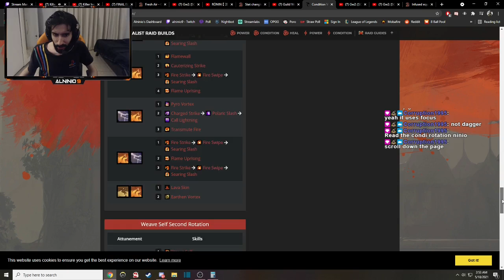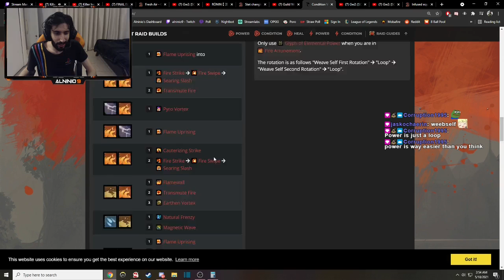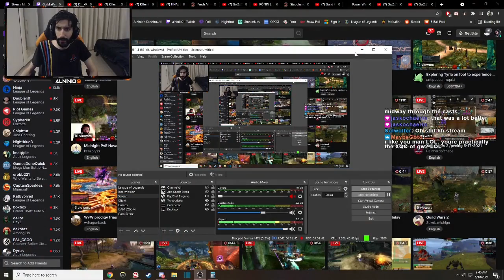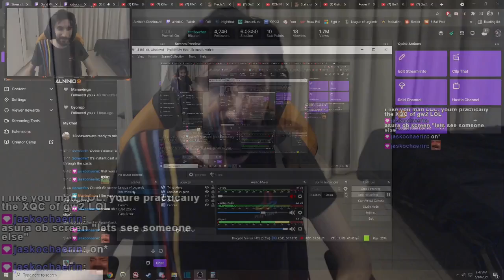Guild Wars 2 - Chat teaches me NEW Weaver & I LOST MY MIND WITH THIS ROTATION!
🔹 Alninio9's Socials:
🔥 All-Time Top Donators:
1 - FatpackTV 60$ 🖤
2 - Mrfurythegreat 51$ 🖤
3 - Xanderdraft117 43$ 🖤
4 - Aunii 42$ 🖤
5 - Imainshaco 21.20$ 🖤
6 - Flyerbeklol 13$ 🖤
7 - SoloMalphiteOnly 5.24$ 🖤
8 - Vaviee 5$ 🖤
9 - Klona13 5$ 🖤
10 - DeathxWing 5$ 🖤
Thank you guys so much for supporting the stream and my channel, MUCH love. 🖤
To those new to the channel:
I'm an Entertainer, gamer & Twitch Streamer. Overwatch, League of Legends, Skyrim, Rust, CS:GO, Guild Wars 2, PUBG, Apex Legends, Dead by Daylight, Witcher 3, Uncharted 4, The Last Of Us are amongst my favourites. I tend to enjoy many types of games.
Favourite Games by Genre:
Favourite Shooter: Overwatch
Favourite Single player RPG: Witcher 3
Favourite MMORPG: Guild Wars 2
Favourite MOBA: League of Legends
Favourite survival game: Rust
Favourite Story telling game: The Last Of Us
Favourite Multiplayer Character: Ana Amari (Overwatch)
Favourite Single player Character: Geralt Of Rivia (Witcher 3)
Favourite Fighting game: Injustice
Favourite Stealth Game: Metal Gear Solid

Favourite Single Player Game Developers: CD Projekt Red (Witcher 3)
Favourite Multiplayer Game Developers: ArenaNet (Guild Wars 2)
Tags: (You can ignore this, this is just for tags to help people find my channel)